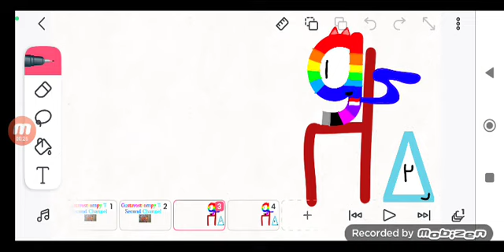GTSC K I D And S Logo Blooper Take 14:Horny Replace K I D And S